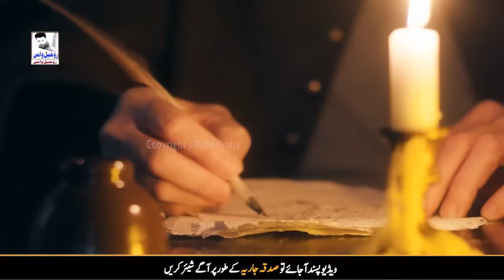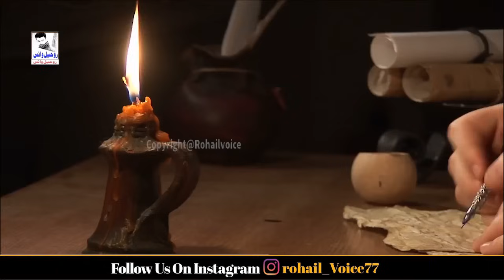Namaz Traweeh Ka Masla | Traweeh Kitni Parhni Chahye | Problem Of Traveeh Prayer | Rohail Voice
in this video we are discussing about taraweeh prayer in ramzan
traweeh kitni parhen 8 ya 20